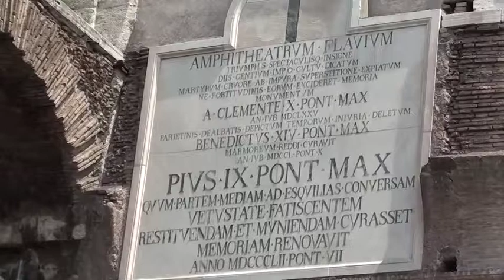Rome Coliseum Ampitheater Sights and Sounds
Independent Shore excursion from the Ruby Princess 2011 Grand Mediterranean Cruise to the Rome Coliseum